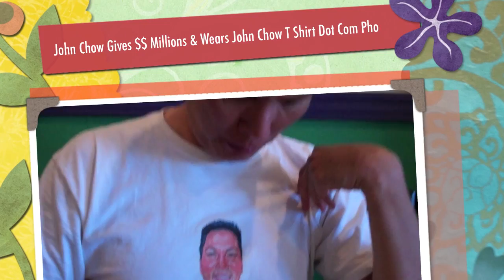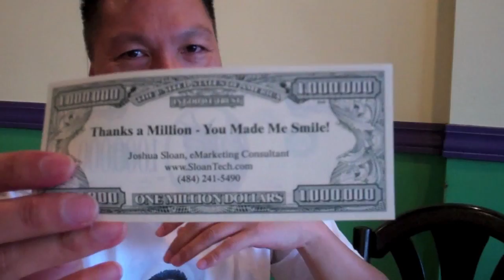John Chow Gives $$ Millions & Wears John Chow T Shirt Dot Com Pho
Watch John Chow wear T shirt with John Chow on it and see the look of one million dollar bills that John Chow gave away many of at today's Dot Com Pho in Vancouver that took place at Happy Pho Restaurant.

Some of the regulars that attend Dot Com Pho lunch meetings were out of town today but we had Michael Zahora, Sandy Communic, Vance Sova and some irregular attendees.